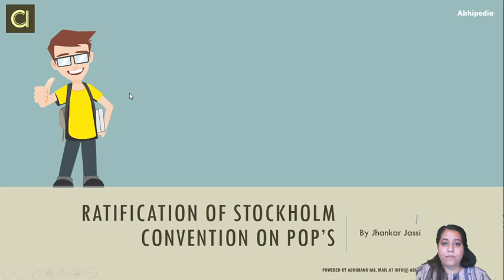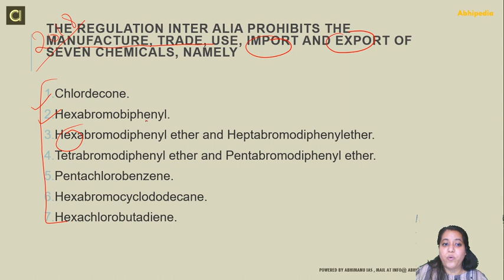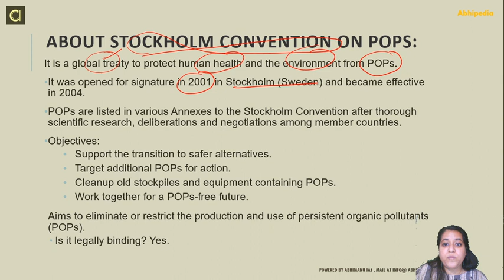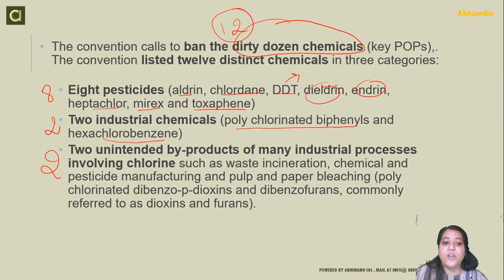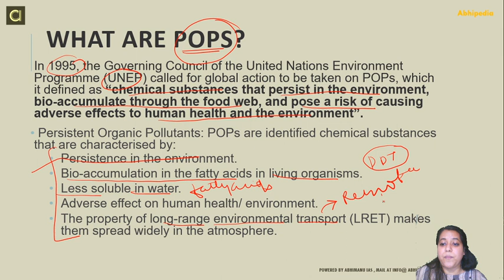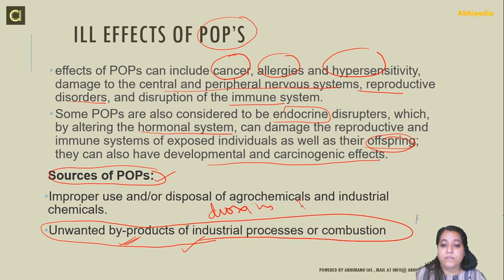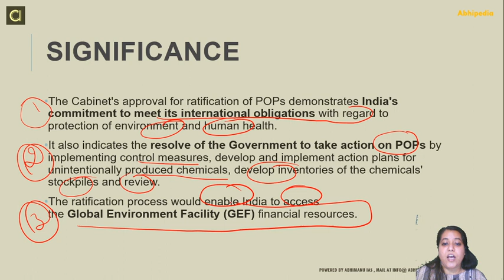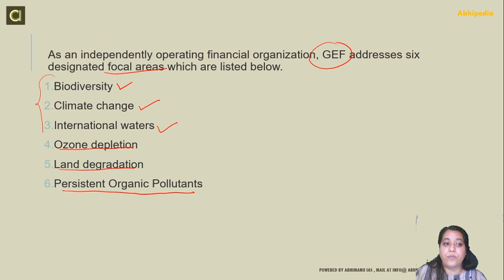UPSC CIVIL SERVICES EXAM I RATIFICATION OF STOCKHOLM CONVENTION ON POP'S I C.A I By Jhankar Jassi